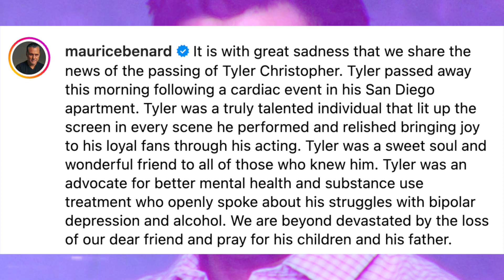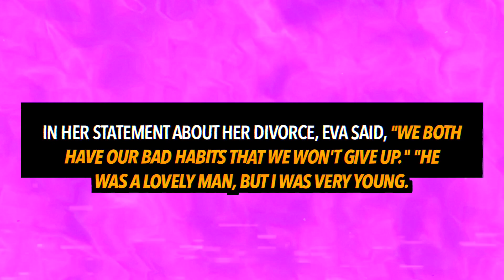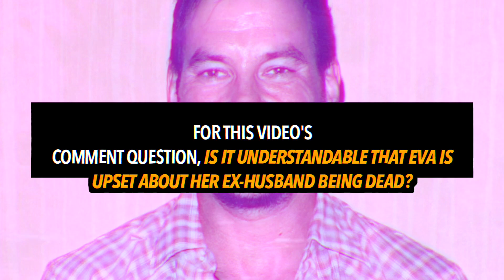The ‘General Hospital’ Cast REACT to Tyler Christopher’s Death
The cast of General Hospital have reacted to Tyler Christopher’s death

Reactions include: Maurice Bernard, Laura Wright, Steve Burton, Kelly Monaco & Kirsten Storms